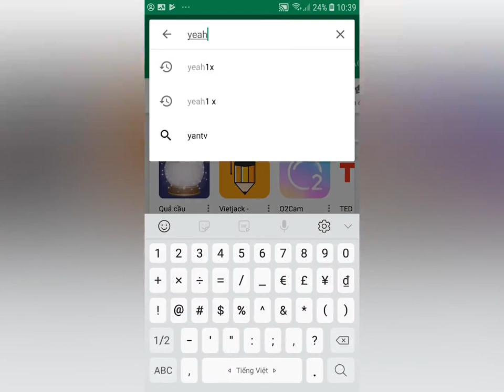Hướng dẫn thầy nước ngoài múa quạt vinahouse cực gắt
nguồn :Giao lưu văn hóa gắt quá

Tải ngay ứng dụng Yeah1X và nhập mã giới thiệu HUYSER để đổi lấy hàng loạt quà tặng giá trị như xe máy, điện thoại, vé xem phim, voucher nhà hàng sang trọng, thẻ card điện thoại,...

Link group HUYSER YEAH1X (trao đổi cập nhật thông tin quà tặng ở group này)

ƯU ĐÃI KHỦNG cho 100 Người Đầu Tiên Đăng Ký Tham Dự Event "Vũ Trụ Siêu Anh Hùng" từ team HUYSER Yeah1X !
1. Được giao lưu với các Siêu Anh Hùng Yeah1X:  Củ Tỏi, Yến Tatoo,... và các KOLs quen thuộc: Tiến Công, Don Nguyễn, Lê Bửu Đa, Lê Minh Ngọc, Duy Khương,…
2. Trúng những phần quà siêu đã:
- 8 chiếc Xe máy Exciter
- 8 chiếc Xe máy Honda Vision
- 60 chiếc điện thoại Oppo F3 có chữ ký thật của Sơn Tùng M-TP
- Hàng ngàn thẻ điện thoại trị giá 100.000 VND/mỗi thẻ

Powered by Yeah1 Network